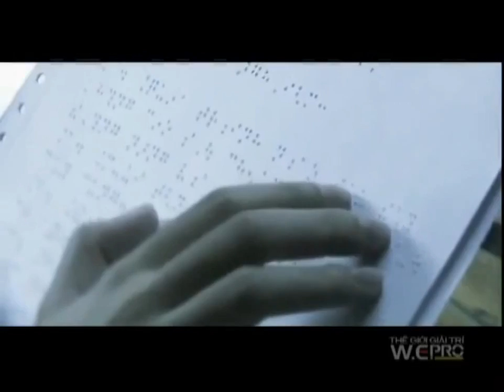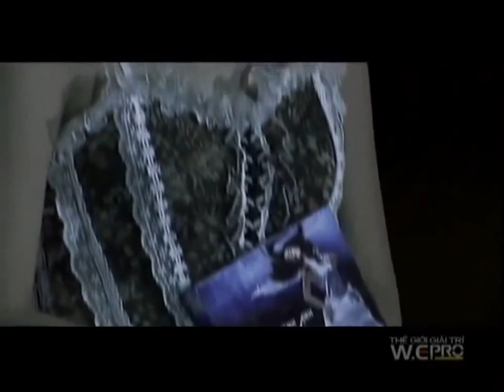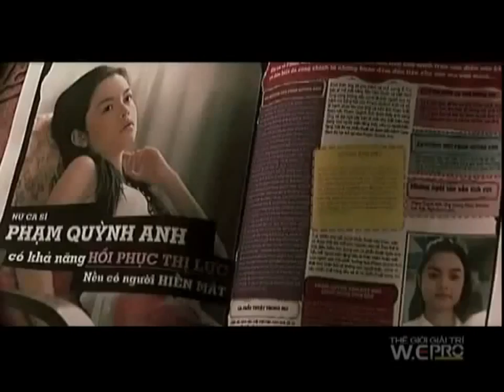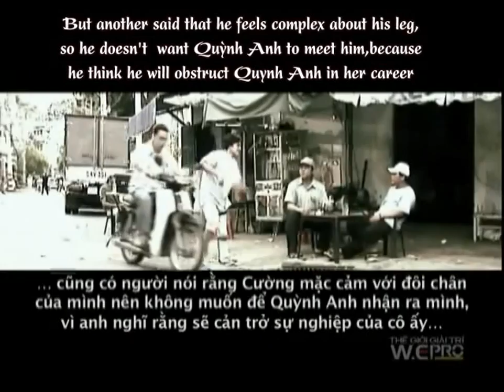[Phim Ngắn] Số Phận - Phạm Quỳnh Anh [Eng/Việt] [Full]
Phạm Quỳnh Anh sinh ngày 24 tháng 8 năm 1984 tại Hà Nội. Phạm Quỳnh Anh sinh hoạt văn nghệ thiếu nhi tại Hà Nội từ 4 tuổi, là gương mặt quen thuộc trên các chương trình văn nghệ thiếu nhi truyền hình Hà Nội. Cô từng là học sinh của trường PTTH Phan Huy Chú (Hà Nội). Gia đình của cô gồm bố mẹ và ba chị em gái, trong đó, Quỳnh Anh là con thứ 2. Đã từng có ý định dự thi vào trường Đại học Ngoại Ngữ Hà Nội nhưng cô đã chọn con đường trở thành một ca sĩ.

Năm 1997, cô khởi đầu sự nghiệp của mình với nhóm nhạc Sắc Màu, một ban nhạc nữ gồm 4 thành viên và hiện đã tan rã. Năm 2004, Quỳnh Anh gia nhập công ty Thế Giới Giải Trí, một công ty chuyên phát hiện và đào tạo ca sĩ. Tháng 12 năm 2004, nhóm HAT được thành lập với thành viên là 3 cô gái bao gồm Phạm Quỳnh Anh, Lương Bích Hữu và Thu Thủy (cựu thành viên nhóm Mây Trắng), nhóm nhạc này chỉ tồn tại trong vòng 6 tháng nhưng đã đạt được nhiều thành công ngoài dự đoán của WePro. Album đầu tiên và cũng là duy nhất của nhóm tiêu thụ được 30.000 bản, là nhóm hát có mức tiêu thụ album cao nhất vào thời điểm đó.
Khi còn là thành viên của HAT, Quỳnh Anh đã cùng nhóm và ca sĩ Ưng Hoàng Phúc đến thăm đồng thời tham gia các concert và Talk Show của đài truyền hình TVB (Hồng Kông), đặc biệt là chương trình mừng X'Mas 2004 phát sóng trên TVB.

Năm 2006, Phạm Quỳnh Anh bắt đầu con đường trở thành một ca sĩ solo, cô tiếp tục gắn bó với Wepro, bước đi đầu tiên của cô là tung ra chiến dịch tặng 10000 DVD mang tên 10.000 DVD - triệu lời cảm ơn với bài hit 'Không đau vì quá đau'.
Tháng 11 năm 2006, khi đang thực hiện những cảnh quay cho album mới, Quỳnh Anh phải nhập viện điều trị, cô đang mang trong mình một khối u và rất may đó là một khối u lành tính, việc phẫu thuật đã diễn ra ngay sau đó và đã thành công.

Với đối tượng chủ yếu hướng tới là giới trẻ, Phạm Quỳnh Anh đã tự xây dựng một phong cách thật trẻ trung và 'thật teen', cô đã có một số thành công nhất định như album vol1 mang tên Hoa Quỳnh Anh khi phát hành đã đạt đến con số tiêu thụ là trên 25.000 bản, tiếp theo đó, album vol2 Nợ ai đó cả thế giới hiện cũng có số lượng tiêu thụ trên 8000 bản, một số ca khúc mới của cô đã lọt vào top ten trên bảng xếp hạng của các nhiều trang web âm nhạc, đồng thời tên tuổi của Phạm Quỳnh Anh cũng được khẳng định trên thị trường âm nhạc Việt Nam.

Năm 2010 sau 2 năm vắng bóng, Phạm Quỳnh Anh trở lại với single mang tên 'Người dưng ngược lối'. Sau đó, cô chính thức trở lại trên các sân khấu ca nhạc. Ngày 10-5 năm 2012 Phạm Quỳnh Anh đã chính thức trở thành vợ của nhạc sĩ Nguyễn Quang Huy,cũng là ông bầu của công ty Thế Giới Giải Trí (WePro)